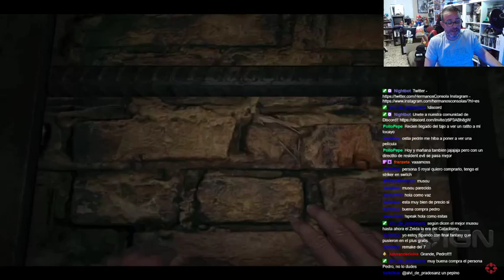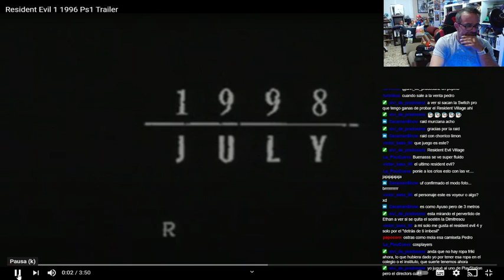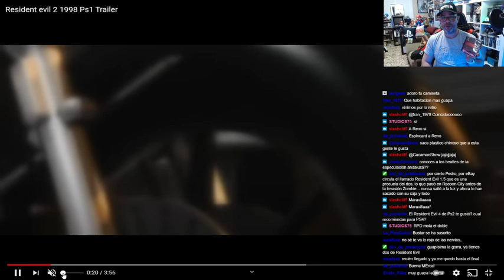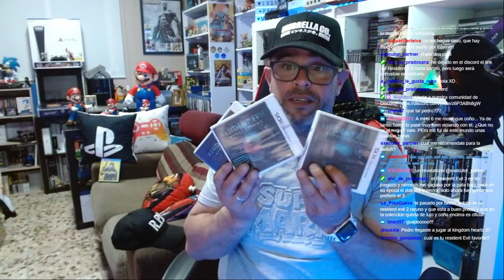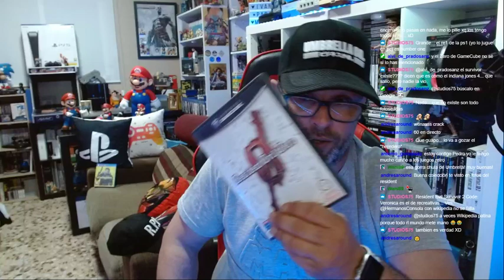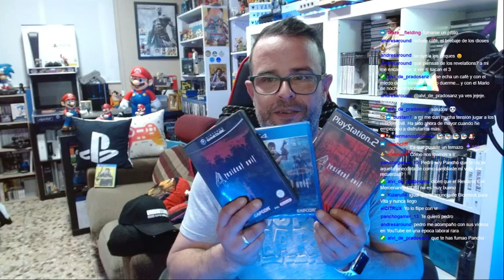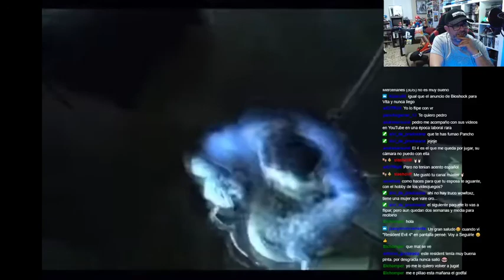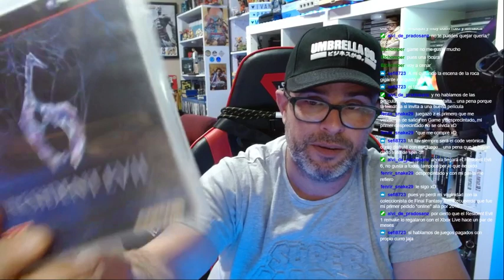ESPECIAL 25 ANIVERSARIO RESIDENT EVIL (mi coleccion de juegos en fisico)